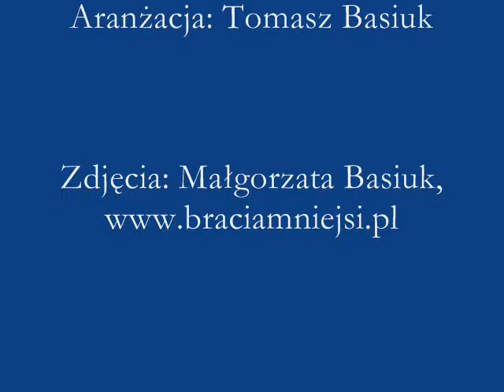Buksa Łukasz OFM - Odnalazłem Cię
Piosenka pochodzi z płyty "Przyjmij to co mam". Płyta ta zawiera utwory, które powstały podczas modlitwy uwielbienia. Są one darem, który Bóg wlał w moje serce w czasie posługi na rzecz Sekretariatu Ewangelizacji oraz we Franciszkańskim Ośrodku Rekolekcyjno-Powołaniowym.